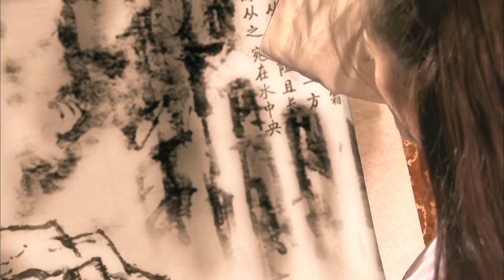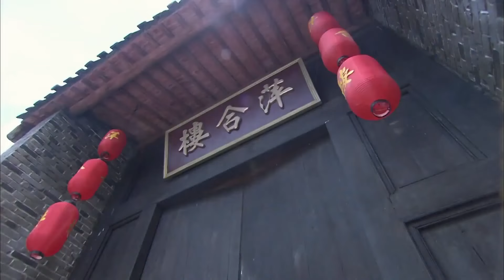《蛇緣》22:青蛇為救白素貞盜取法器，推“雷峰塔”引起天界大亂，哪吒受牽連被贬下凡，不料竟與青蛇相戀.....(刘诗诗 邱心志 傅淼 郑敏）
《蛇緣》主演：刘诗诗
劇情：青蛇(小青)为救白蛇白素贞，誓破法海“雷峰塔倒，西湖水干”的咒语，不惜犯险偷得天界镇水法器--净瓶，此举引起天界大乱，负责看守净瓶的莲花童子哪吒受到牵连被贬下凡，重新投胎为人，完成找回净瓶的使命，以救黎民苍生于水深火热当中。十八年后，鲍仁长大成人，消失了十八年的净瓶受到感召，终于出世。天上、人间各路人马为了净瓶展开了激烈的争夺，鲍仁和小青之间也产生了爱恨交织的情愫。一百多年后，鲍仁轮回成了李靖之子哪吒，受尽轮回之劫数，终重返天庭，而双双则化身为身边的梅花鹿，最后为他衔来乾坤圈，一同随太乙真人而去